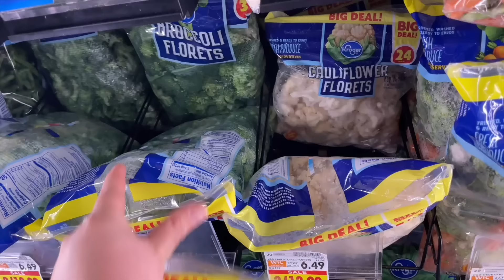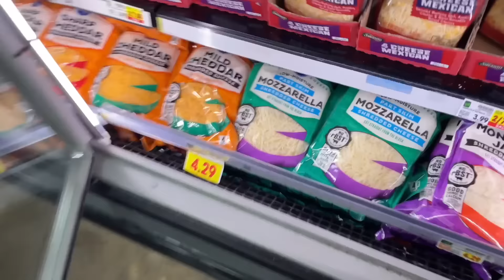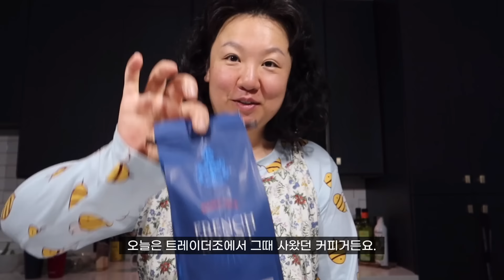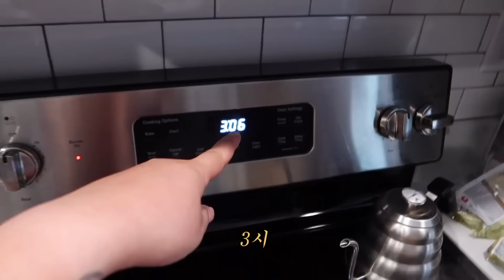미국29 똑같은 먹고 사는 기쁨 / 어묵 국수 맛있다. 짜파게티도 맛있다. 다 맛있다. (미국 29)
Q. 미국은 왜 갔나요?
Visiting Scholar / J1,2 비자입니다.
안식년 & 해외 연수로 1년만 있다갑니다.
2024년 12월 한국으로 돌아옵니다 🫶🏻
*미국 1년 살기 같다 보심되어요ㅎ
*개인적인질문은답변안드려요🙏🏻

* 그림,요리,글쓰기,책읽기 & 캠핑을
    좋아하는 아줌마예요.
* 캠핑 채널 @다봉 Dabong 을 함께